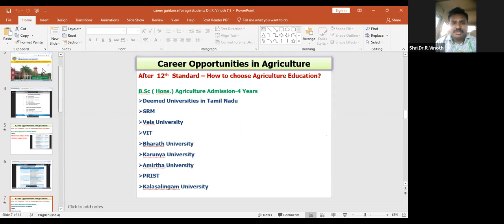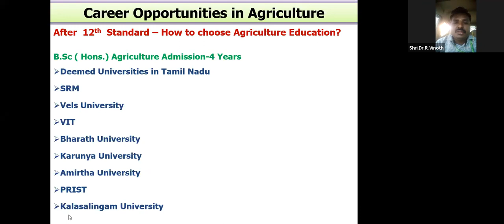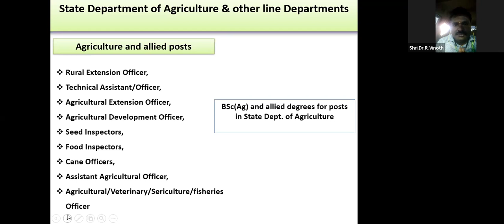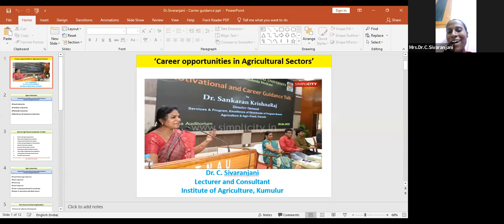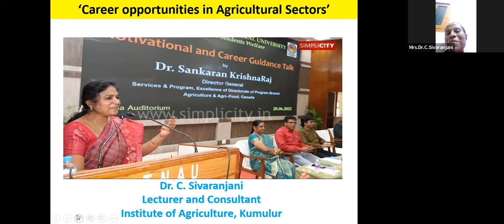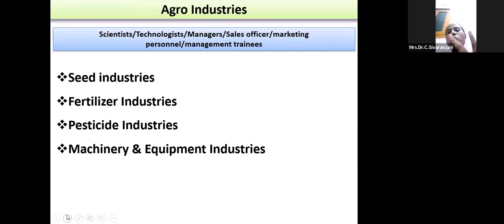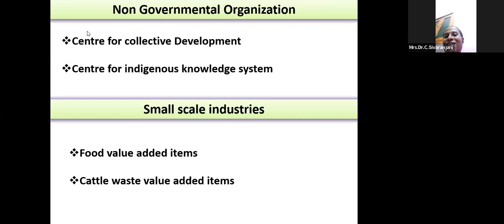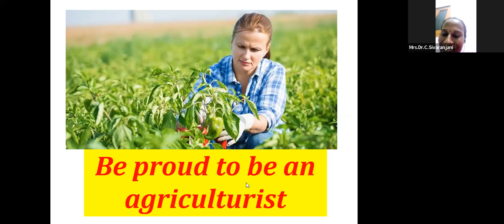Career Options in the field of Farming and Agriculture